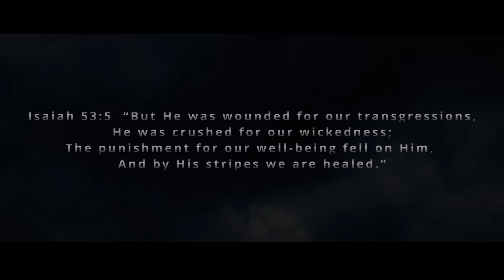“The Crucifixion” by Petrina Pacheco (feat. Heather Messick)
“The Crucifixion” by Petrina Pacheco (feat. Heather Messick as Mary) - using scenes from “The Passion of The Christ” movie

Lyrics written by Petrina Pacheco
Music written by Ty Necaise
Engineered, Mixed and Produced by Chris Springer at iNov8 Studios